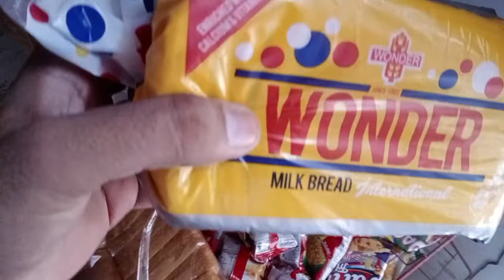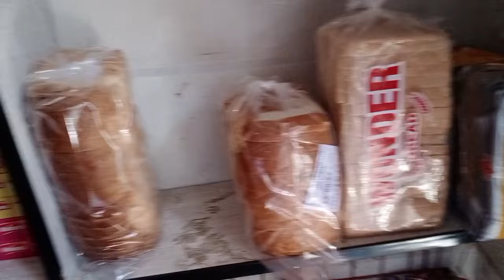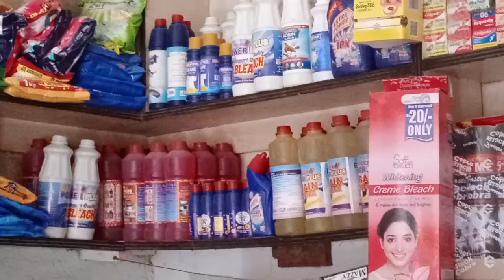Bakery items Full Detail|Bakery Bachat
This video about Karyana store business whole sale market. How start karyana shop and buy items. this video all about of Super Market of Grocery. whole sale market of grocery.

karyana store in pakistan
Karyana Store Business in Pakistan
karyana store item list
karyana store setting
karyana store

 wahcantt Tuck shop
Karyana kesy Start Karain, Gernelstore Karyana store
karayana ki dokan
Tuckshop
Tuckshop display
how to start small bussiness
Dukan kesy bnain
Dukan setting
Homebase business ideas for everyone
kirana store tips
kirana store design
kirana store business plan
pakistan holesale business market
karyana shop fitting design
small business ideas pakistan
new shop openning ideas
new kirana shop list
how to start gernelstore business